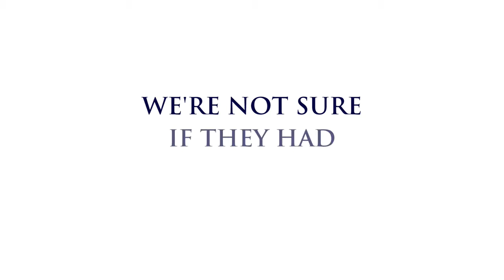WEDDING DJS WITH AMPLE VIDEO FOOTAGE OF THEIR EVENTS || RA-MU AND THE CREW